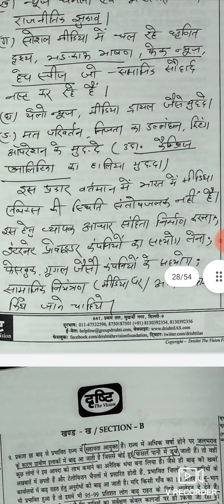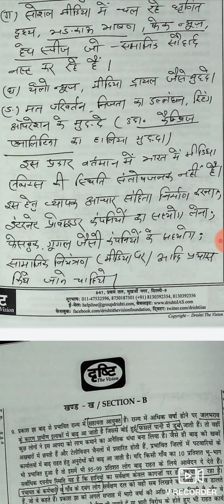Ravi Kumar sihaag (IRS officer)